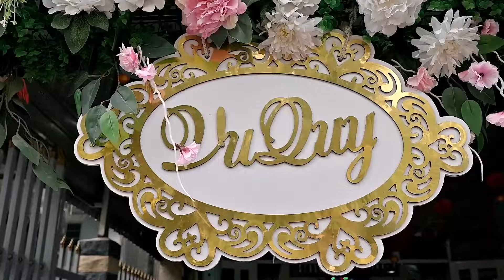Lễ Cưới Truyền Thống Khmer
* HKTHÀNH 360 CAMERA - kênh tổng hợp Sự Kiện - Lễ Hội - Văn Hóa -Tôn Giáo..Kinh - Hoa - Khmer. cảm ơn tất cả các bạn đã đồng hành. Chúc các bạn mọi điều tốt đẹp. Trân trọng !